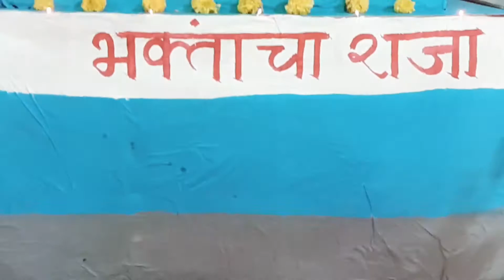Mumbai Ganpati Darshan 2021 | all ganpati video | Shankar Vlogs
support me Guys next vlogs coming soon